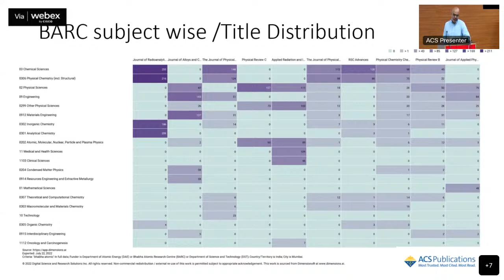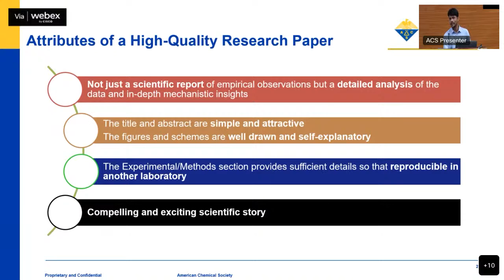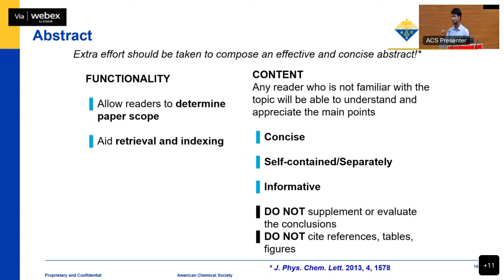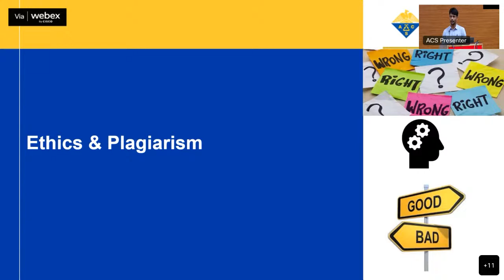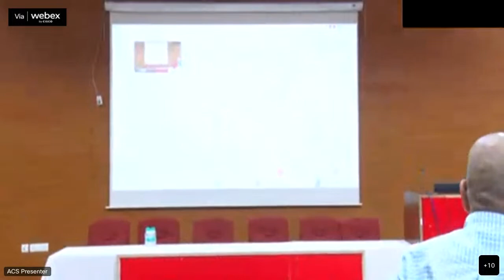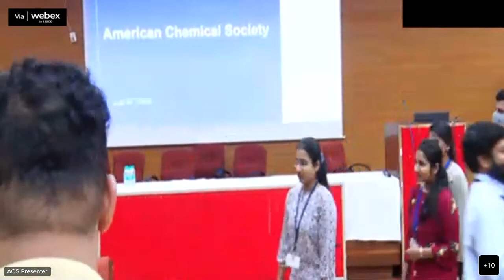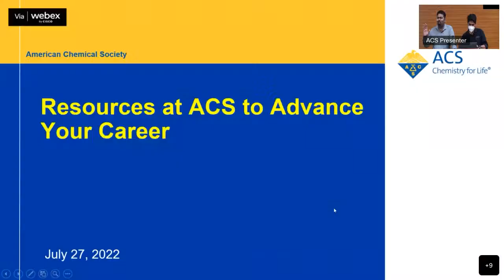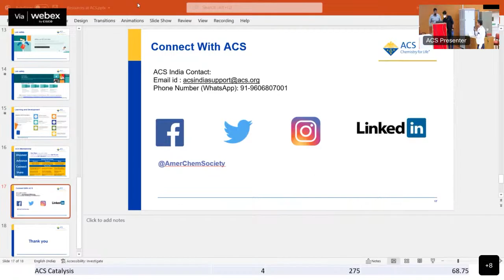Scientists/Researchers Interaction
American Chemical Society in association with Homi Bhabha National Institute, Mumbai& Chemistry Group, BARC

organizes

Venue: Multipurpose Hall, Training School Hostel, Anushaktinagar
Date: Wednesday, 27th July 2022 @09:00 hrs